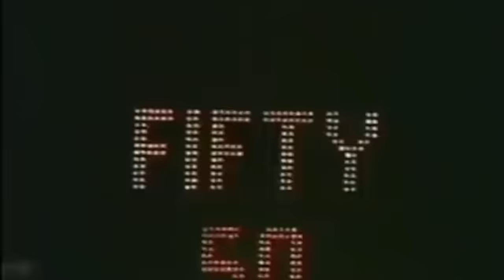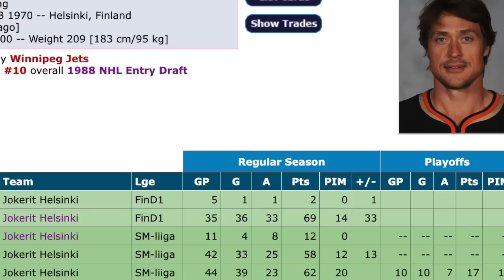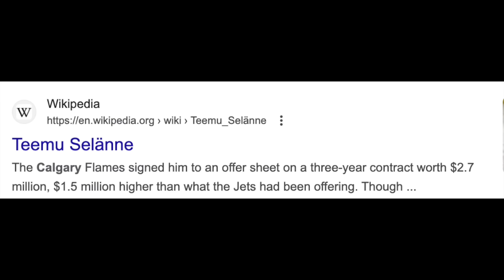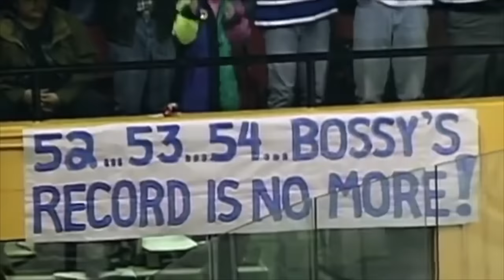We Might Never See a More Dominant Rookie Season ....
The landscape of hockey underwent a seismic shift in 1988. The highly anticipated draft of that year introduced a handful of future stars and hall of famers, including Mike Modano, Trevor Linden, Jeremy Roenick, Rod Brind'Amour, Tony Amonte, mark rechi and i could keep going. Amidst this talent pool, there was one player who stood out, a 10th overall selection by the Winnipeg Jets. Little did anyone anticipate that this newcomer would soon threaten Bossy's rookie goal record and Stastny's rookie point record.
Today boys we turn our focus to the greatest rookie in NHL history and were talking about the Finnish flash, Teemu Selanne!